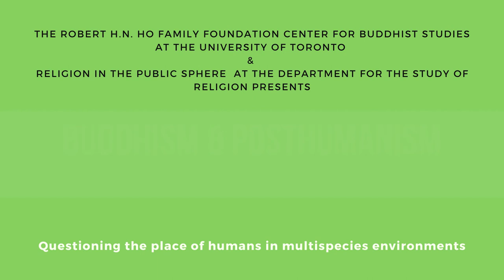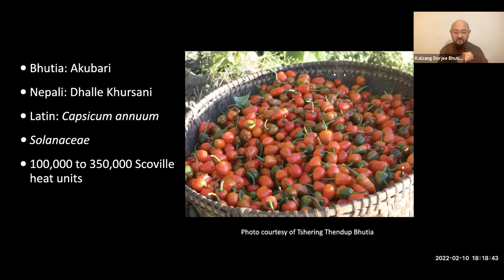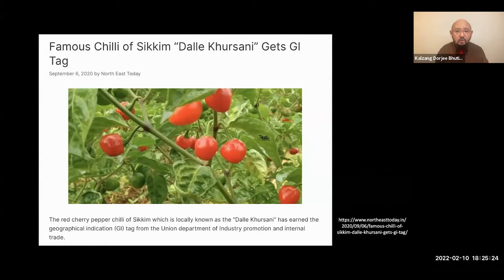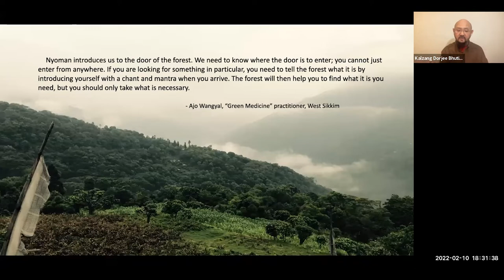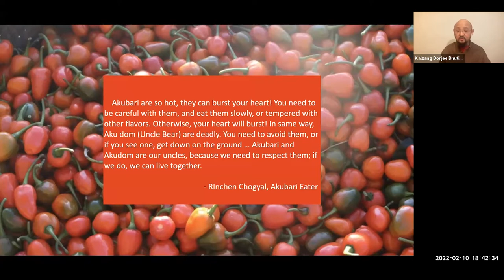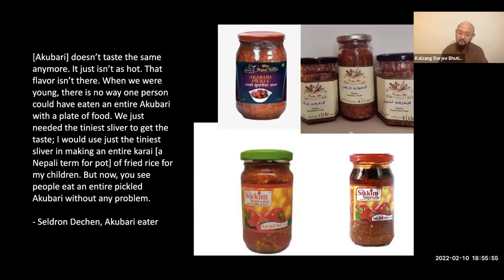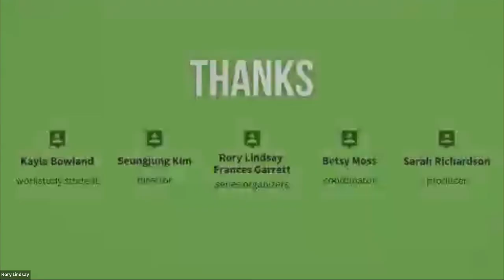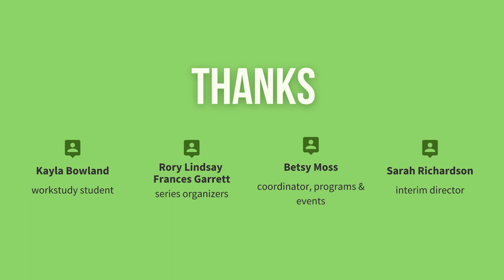Kalzang Dorjee Bhutia: The Chile and the Bears Are My Uncles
Kalzang Dorjee Bhutia: The Chile and the Bears Are My Uncles: Buddhist Interspecies Relations in and Beyond West Sikkim
Buddhism and Posthumanism series

The red, round chiles known as Akubari in the Bhutia language and Dalle khorsani in Nepali in the eastern Himalayas have recently become popular commodities across India. In places where it is grown in Buddhist communities in west Sikkim, Akubari is part of the multispecies networks of relations, as evidenced by its name, which translates as “Uncle Blazing.” Akubari is a grown from the land and seen as a family member that provides nourishment, sustenance, healing, and flavour for human and nonhuman co-residents in the region. What happens when these kin become commercially produced and commodified? How does this change the relations forged and supported by kin? Dorjee Bhutia draws on ethnographic research from west Sikkim, local medical and folklore traditions, textual research into Buddhist and indigenous ritual texts and colonial sources, and market research to consider these questions.

Kalzang Dorjee Bhutia is a Visiting Scholar in the Asian Studies Program at the University of California Riverside.

Event series organized by Rory Lindsay and Frances Garrett
Video edited by Ezra Li

Contents
0:00 Introduction
5:46 Kalzang's introduction
14:00 Akubari's movement beyond the gardens of Sikkim
20:17 Cultural relationships to Sikkim's forests
34:43 Akubari human and non-human relations
42:32 Akubari's contemporary popularity
50:32 Q&A - Blue whistling thrush as a community member
57:22 Q&A - Can akubari influence meditation practice?
1:03:19 Q&A - the social context of "aku"; respect and fear
1:19:15 Q&A - Lessons of interspecies relatedness from bears in Sikkim
1:26:00 Concluding remarks